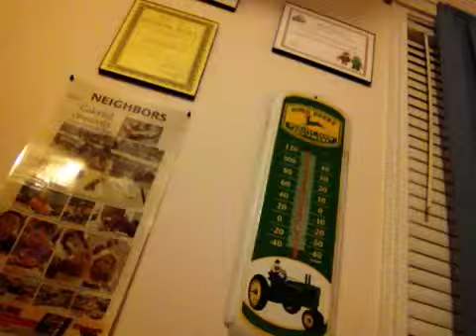The hatchery mobile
Jurrassic park should have a egg car